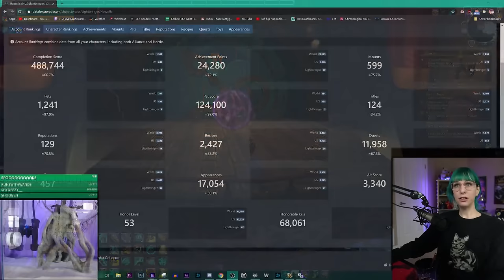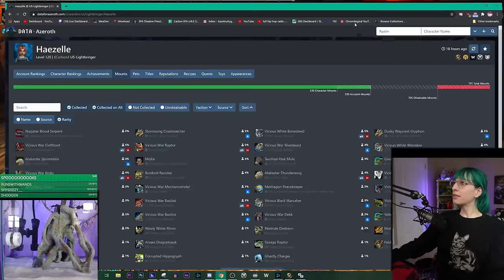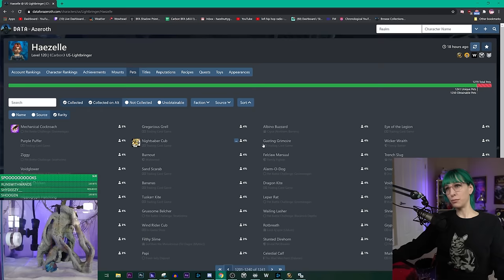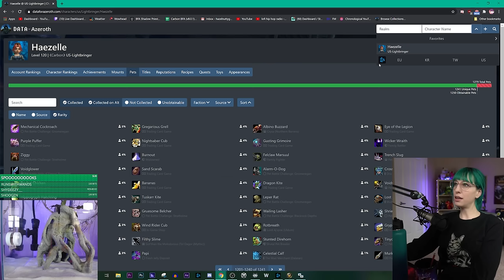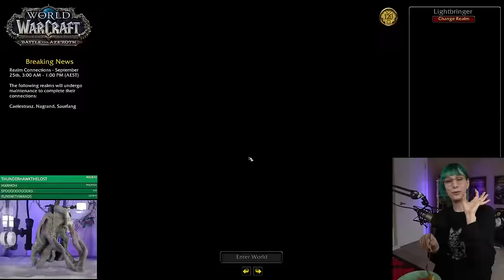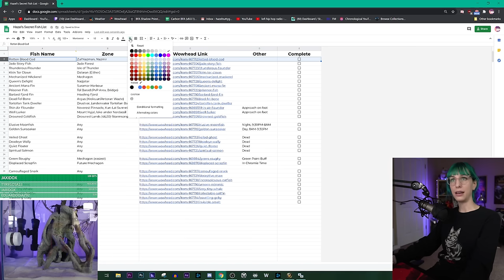Kara Mount Runs and Secret Fish Finding- Sep 23 2020 Live Stream VoD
Doing some Return to Karazhan mount runs looking for Midnight's Eternal Reins and some work on Secret Fish and Where to Find them at the end! I'm thrilled to have my Hyper Compressed Ocean toy and it was one of the most fun achievements I've done in BfA. VoD from my Sep 23 2020 Twitch broadcast. I'm now streaming 6 days a week (Mon/Tues/Wed mornings and Thurs/Fri/Sat afternoons) over